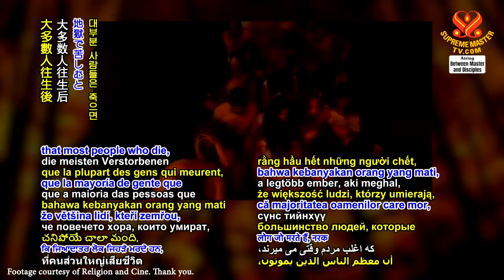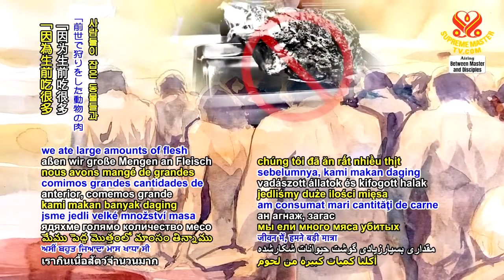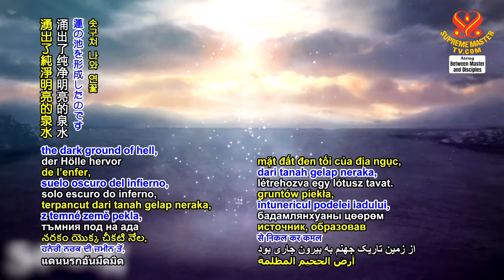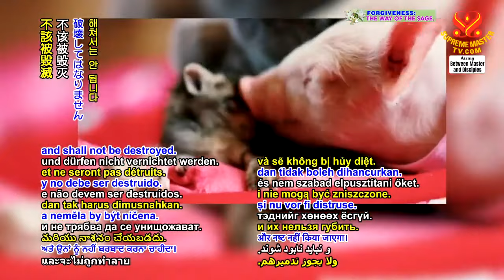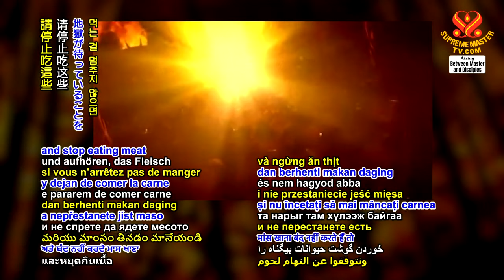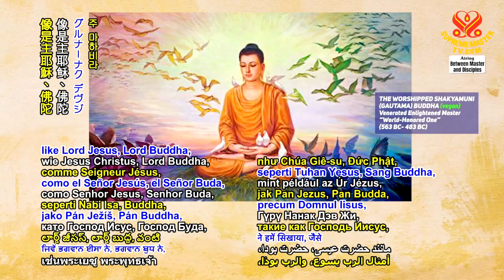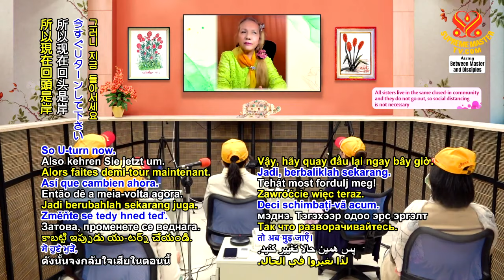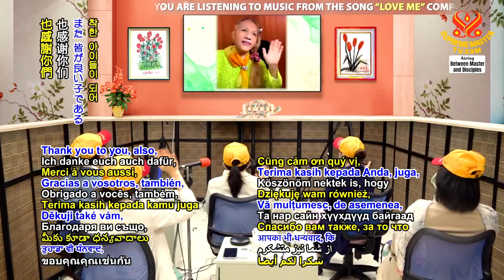(P. 6/6) The Traveling Businessman and a Trustworthy Ghost, Apr 25, 2021